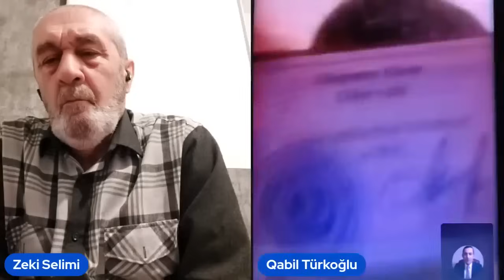DTX rəisi gəlinlərini qayırır - ŞOK VİDEO